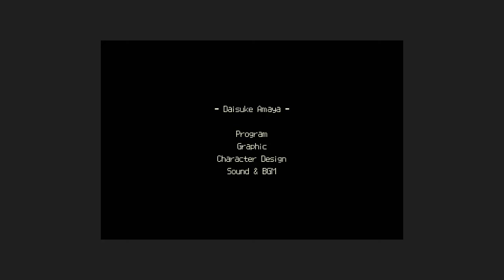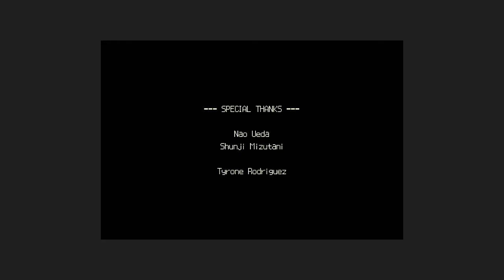KERO BLASTER || Soaked in Sweat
100% JACKET BOSS RANK. This is the Soaked in Sweat achievement for Kero Blaster on the PC.

I played each boss fight during different play sessions, but I've assembled them as one for coherence.